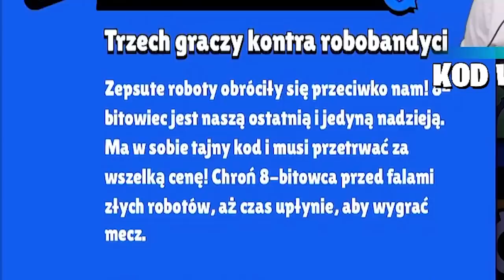GRAM KAŻDYM SKINEM W SEZONIE 14! ( SĄ EPICKIE! ) Brawl Stars!